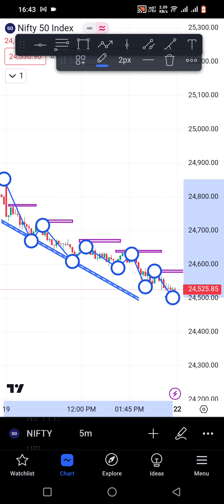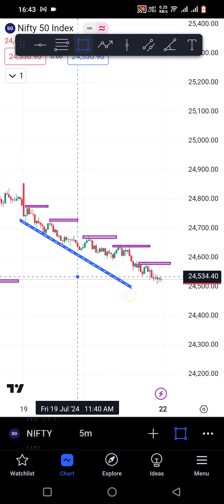आज बहुत दिनो बाद में ऐसा प्राइस एक्शन देखने को मिला//Nifty price action today// Price action in Nift